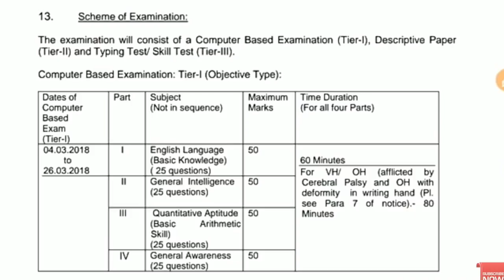SSC CHSL 2017-18 EXAM time 60 मिनट ही होगा अबकी बार | 75 मिनट से घटाकर 60 मिनट किया | @mii Jogi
Before beginning the SSC CHSL preparation, it is important to make note of changes in exam pattern and syllabus. The modifications to SSC CHSL Exam Pattern 2017 which are applicable from 2016 are given below:

SSC CHSL 2017 Tier 1 will be conducted in online mode.Introduction of a descriptive paper of 100 marks within 60 minutes in pen and paper mode.Reduction in time limit for examination of Tier -I from 75 minutes to 60 minutes.Tier III will remain same.No Sectional Cut off.
Since the SSC CHSL is comprised of 3 different levels, we must deal with their syllabus independently.

SSC CHSL Tier-1 Syllabus

This is an objective exam which will be conducted online. There are 4 sections in the Tier 1 exam of SSC CHSL 2017, with 100 questions which account for a total of 200 marks.

The subject-wise details are given below:

SectionSubjectNo of QuestionsMax MarksExam Duration1General Intelligence and Reasoning255060 minutes2General Awareness25503Quantitative Aptitude25504English Comprehension2550Total100200

Important Points:

There is negative marking in SSC CHSL 2017 Tier 1 Exam. Giving a wrong answer to a question will lead to a penalty of 0.5 marks in all sections The exam duration is 80 minutes for candidates who are visually handicapped.